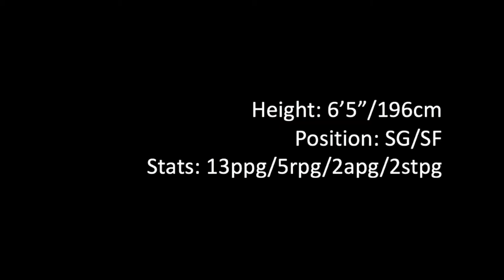Connor Murtagh Highlights 2016/2017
Highlights of the 2016/2017 season
Hope you guys enjoy the film!